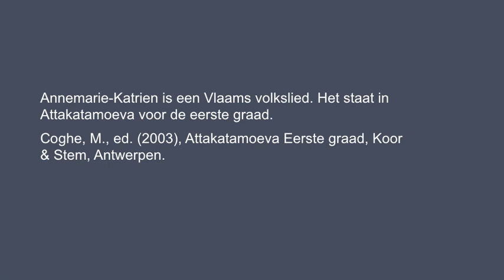Annemarie-Katrien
Annemarie-Katrien is een Vlaams volkslied. Het staat in Attakatamoeva voor de eerste graad.
Coghe, M., ed. (2003), Attakatamoeva Eerste graad, Koor & Stem, Antwerpen.

De kinderen van 1B van juf Elke leerden het vorige week (2011)